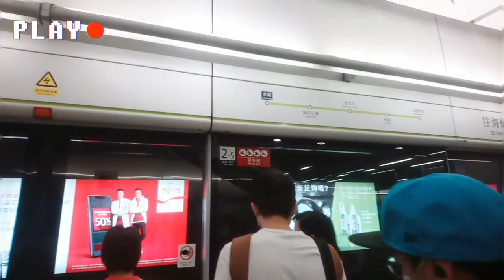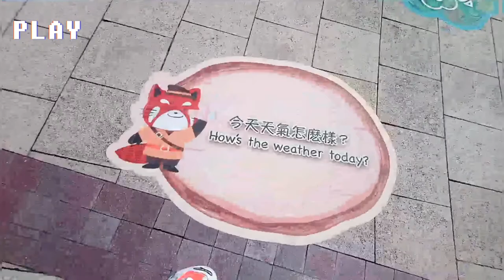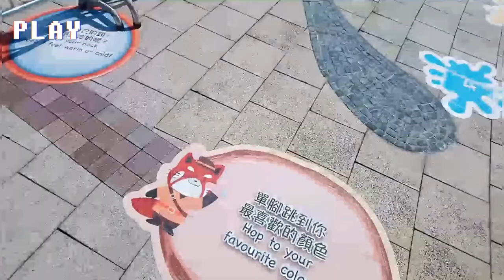IT REALLY HURTS // MASAKIT PA SA BREAK UP // SINO LANG BA MKAKA AVAIL// OCEANPARKHK //- AIKABELS